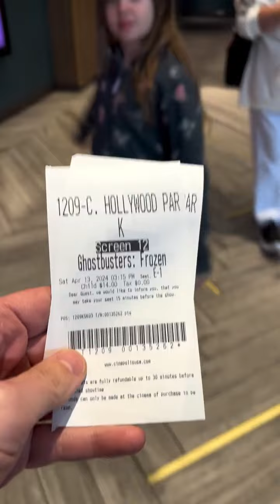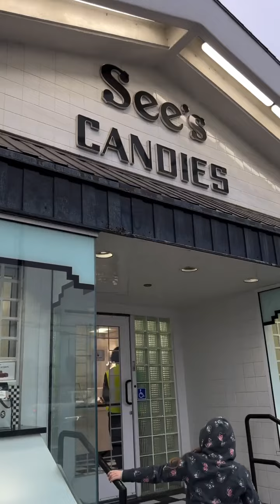Everything We Did During One Day In Los Angeles - As Someone Who Lived There For Over 20 Years!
Don’t regret moving to Las Vegas. Still sooooo happy there! And nice to have these LosAngeles moments with my Mia!

Everything We Did During One Day In Los Angeles - As Someone Who Lived There For Over 20 Years! | Perez Hilton